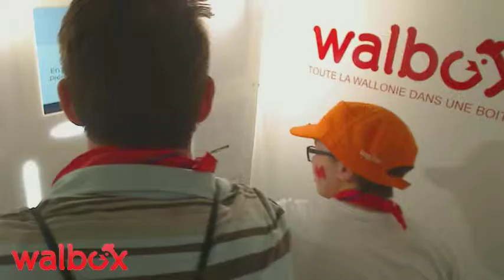16 09 12 1711 38 homme 5000 namur